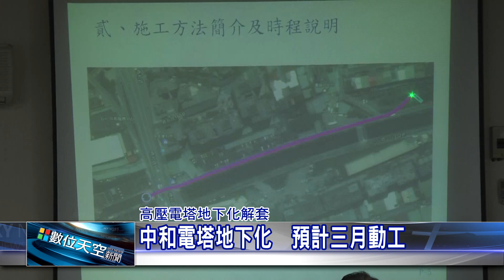1060124【數位天空新聞】中和電塔地下化 預計3月動工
中和電塔地下化  預計3月動工